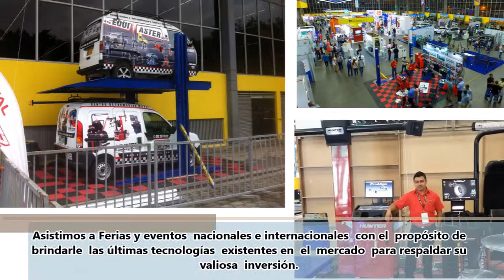Presentacion Equimaster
Somos importadores directos de equipos, insumos y herramientas para el sector automotriz.